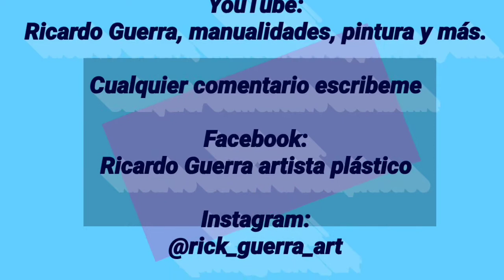Cómo hacer técnica de falsos metales sobre aplicaciones de pasta moldeable. Falsos acabados.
Ahora vas a aprender como aplicar pintura metálica sobre la pasta moldeable o porcelana fría para poder lograr un efecto de falsos metales.

Visita la Fan Page en Facebook del maestro Ricardo guerra.

                Estudio Miguel Rincón.

               Miguel_Rincon_Artista